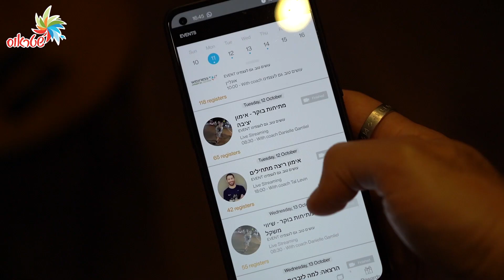Wellness - עושים טוב, גם לעצמנו